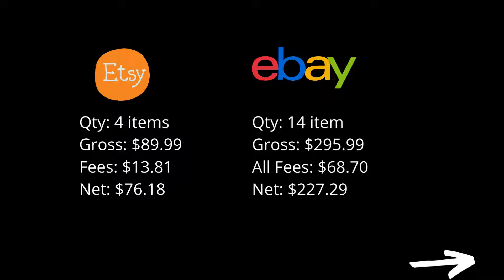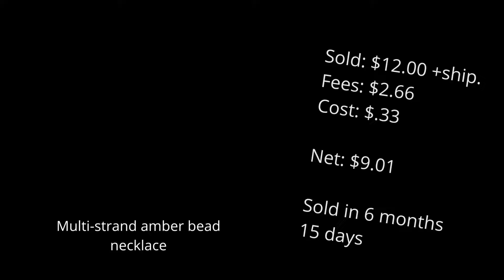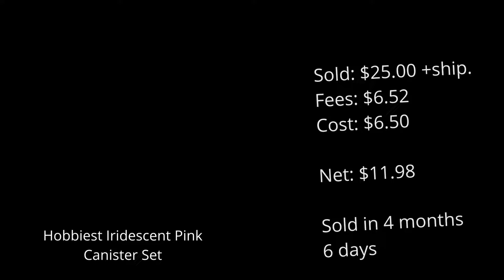What sold last week on Ebay, Etsy and Whatnot 10/30-11/5/2022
sales are picking up still. come on 4th quarter.